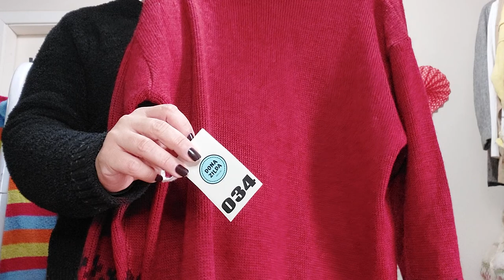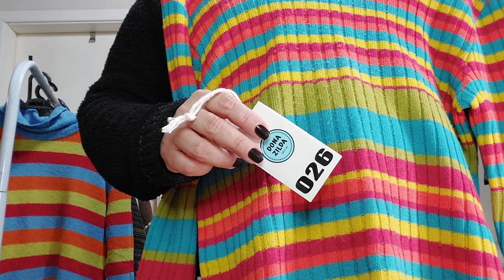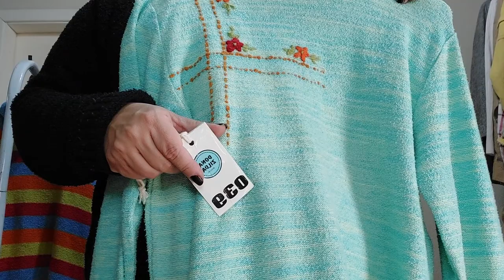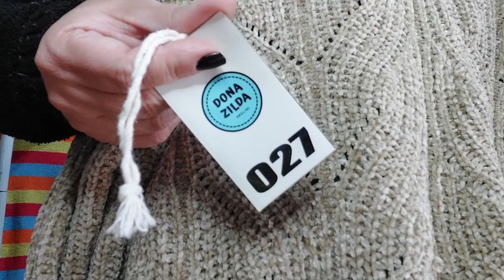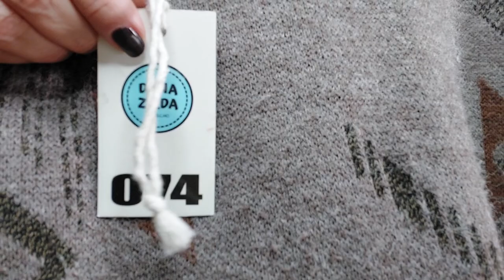Peças Tricos - Preço único - R$ 29.90 - 09/06/2022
Valores para atacado, sob consulta.

Somos de Montenegro - RS e enviamos para todo o Brazil.

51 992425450